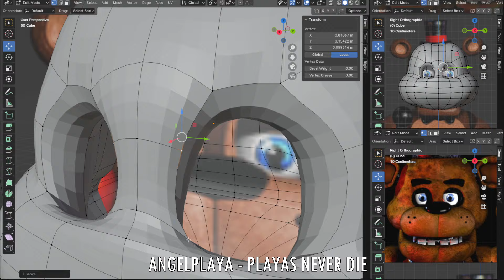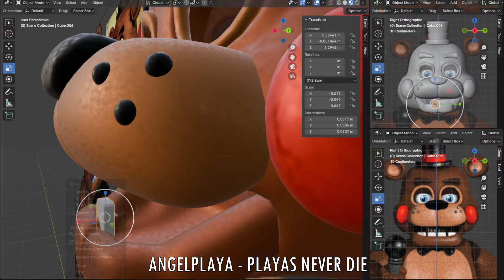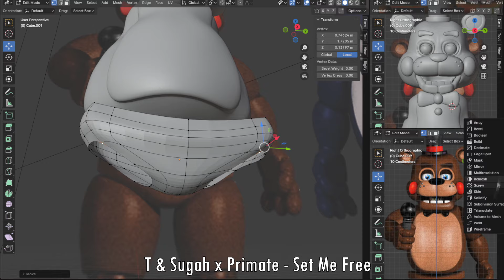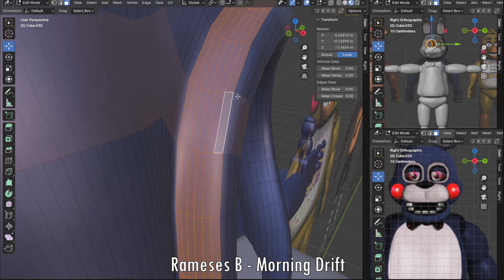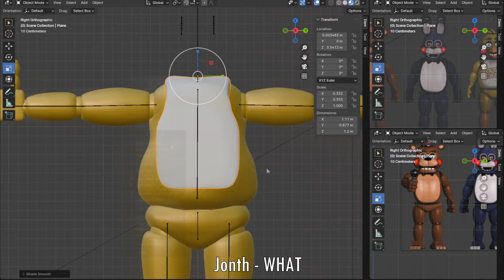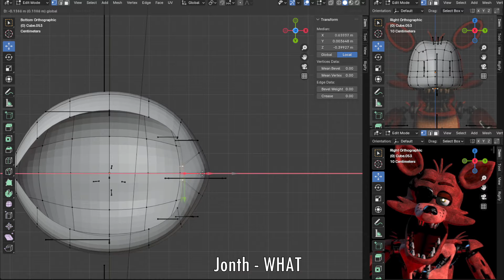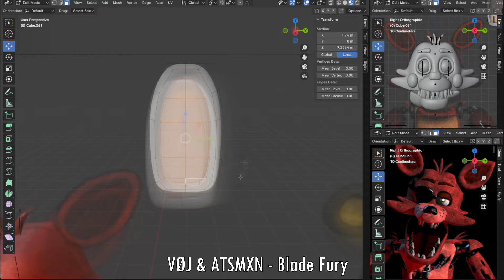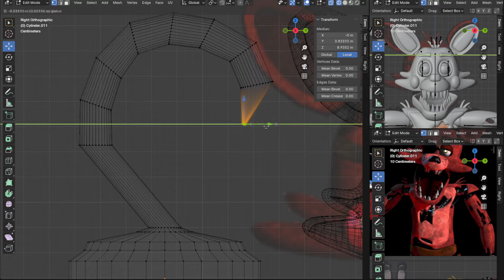I Made My OLD Speed Edit in a 3D MODEL! Toy FNaF1 Animatronics!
I will be very happy if you become a sponsor of my channel!!Welcome to sponsors, my friend!!

Timelips :
Toy Classic Freddy and Toy Classic Golden Freddy- 00:00-06:00
Toy Classic Bonnie - 06:01-07:58
Toy Classic Chica - 07:59-10:11
Toy Classic Foxy - 10:12-14:26
Result - 14:27-15:52